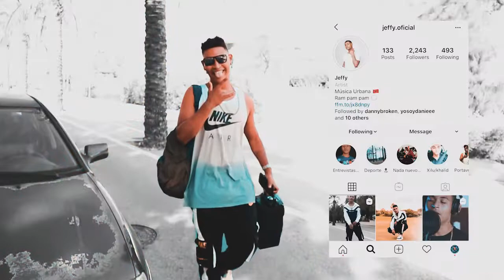👉Cómo GRABAR un VIDEO MUSICAL🎬*Detrás de cámaras... [Vlogsito #2]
MI gente ya ha pasado un tiempo desde el último vlogsito, aqui os traigo conmigo en el rodaje del próximo sencillo junto a Jeffy.
Espero que os guste y si tenéis cualquier duda o sugerencia, simplemente dejármelo en los comentarios.

👉Si quieres el pack de ACORDES MIDI mándame un DM en INSTAGRAM y te dare el link de DESCARGA GRATIS

👉Si eres artista y quieres grabarte tus propias canciones desde tu casa y sonar bien, tenemos un CURSO especialmente para ti donde os enseñamos todos los procesos desde grabar, editar voces, mezclarlas, mastering, etc.